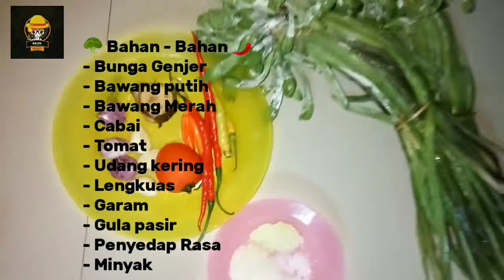CARA MEMASAK TUMIS GENJER!!_ALA MAE!!